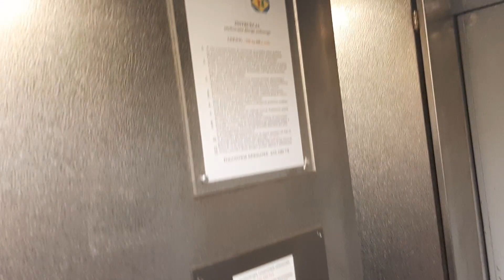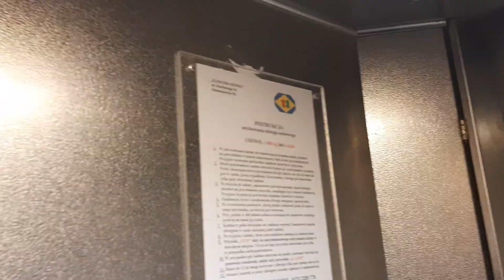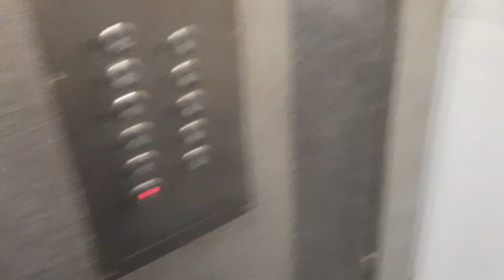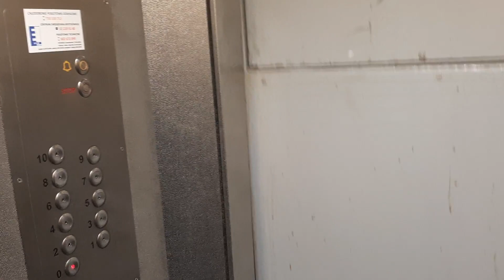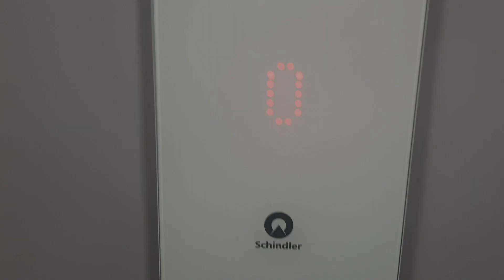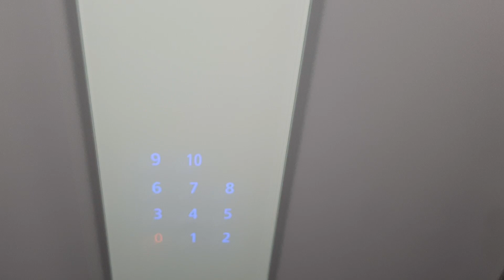ZREMB Zmodernizowany i Schindler 3300 @ Okrężna 1, Siemianowice Śląskie Osiedle Tuwima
Nareszcie udało mi się nagrać jakiegoś ZREMBa w tym roku. A konkretniej na Okrężnej 1 w Siemianowicach Śląskich na Osiedlu Tuwima. Jest jeszcze 1 winda, a konkretniej Schindler 3300, który zastępuje uwaga: Lift Katowice, czyli niemarkowego złoma. Ciekawe, że ZREMBa tylko zmodernizowali, a niemarka wymienili. Szkoda, że ZREMBa zmodernizowali, bo wolałbym, żeby był to oryginał, ale trudno. @zrembkar nagrał te windy przed remontem, link do jego filmu Gościem był @Autobusik-w1v . Zapraszam na film.

Dane ZREMBa:
Modernizacja: Tak
Typ Windy: Osobowa
Udźwig: 6 osób 500 kg
Firma Montująca Windę: ZREMB
Lata Budowy: 19??
Lata Modernizacji: 2021 (?)
Piętra: 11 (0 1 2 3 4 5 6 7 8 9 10)

Dane Schindlera 3300:
Modernizacja: Nie
Typ Windy: Osobowa
Udźwig: 7 osób 535 kg
Firma Montujące Windy: Schindler
Model: 3300
Lata Budowy: 2021